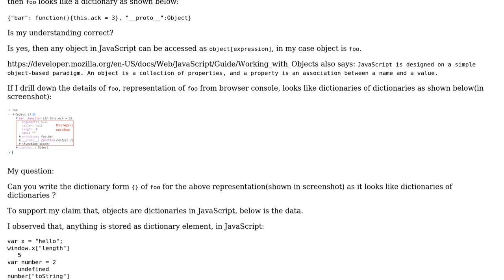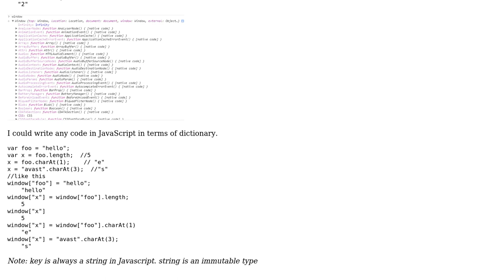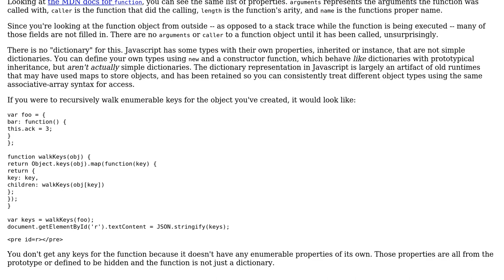Software Engineering: Dictionary representation of an object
With thanks & praise to God, and with thanks to the many people who have made this project possible! You are responsible for your own actions.